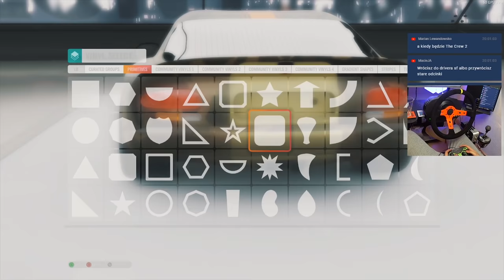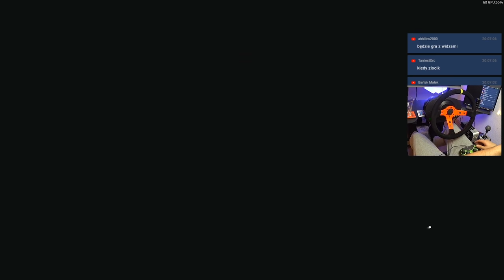NIESAMOWITY nowy driftowóz, dźwięk rozwali Ci uszy :D / Forza Horizon 4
Niesamowity nowy driftowóz w Forza Horizon 4 to kolejny odcinek gdzie szukamy najlepszego auta do driftu!

0:00 Start
0:24 Wybór auta
2:19 Tuning
4:40 Test
5:39 Trening driftowy
8:35 Fortune island
14:45 Zmiana tablicy
22:43 Drifting

**Kierownica**

5% Zniżki na produkty ASTRO Gaming

**Konsole**

**Peryferia**